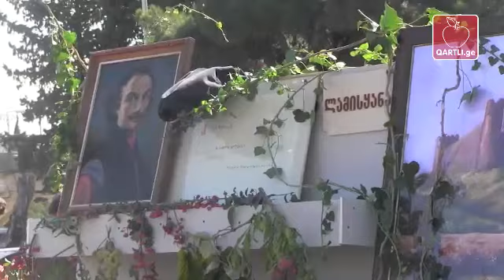გამყოფი ხაზისპირა სოფლების კუთხე - კასპობა 2016